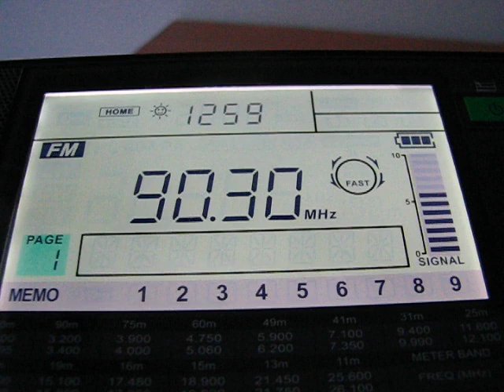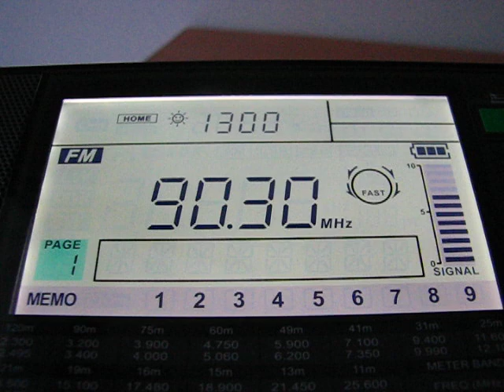FM-Es: RNE R5 90.3 MHz Madrid, Spain 2012-06-10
Radio Receiver: Sangean ATS-909X
Antenna: Telescopic
Location: Craiova, Romania
Station: RNE R5
Language: Spanish
Frequencies: 90.3 MHz (Madrid, Spain 2288 km)
Info: